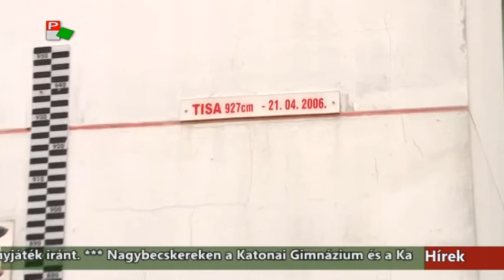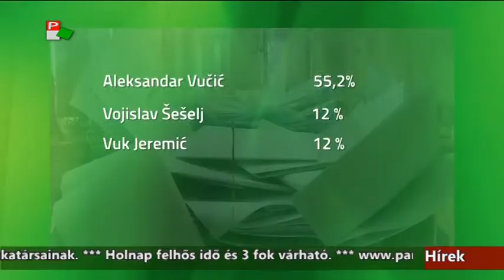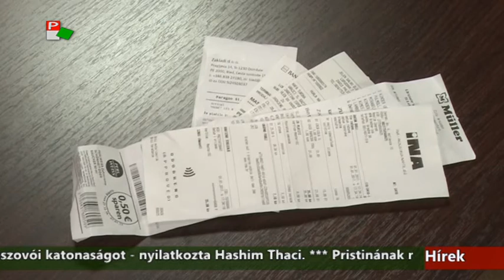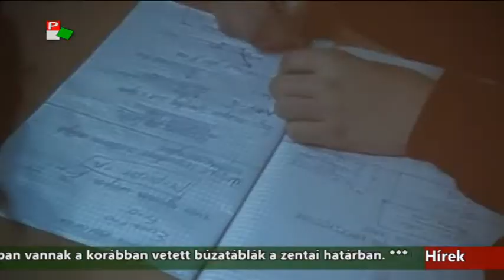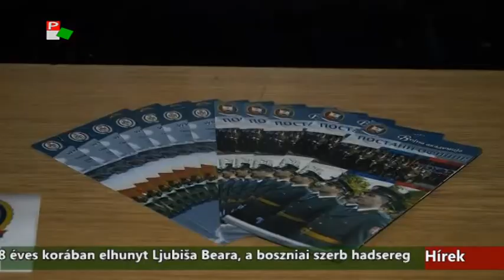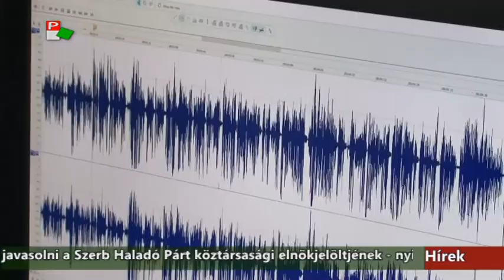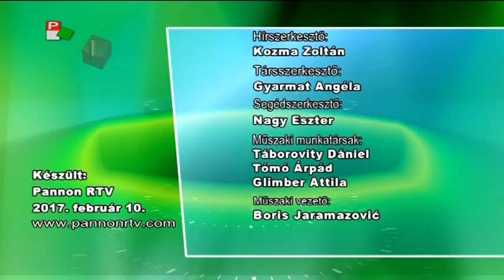Híradó - 2017.02.10. 17:30h